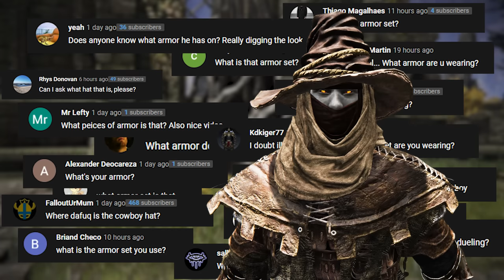What Armor Set is That? | Elden Ring